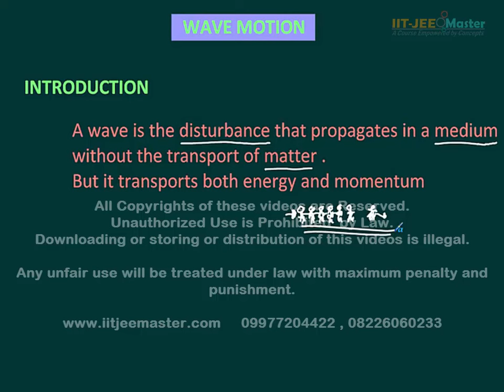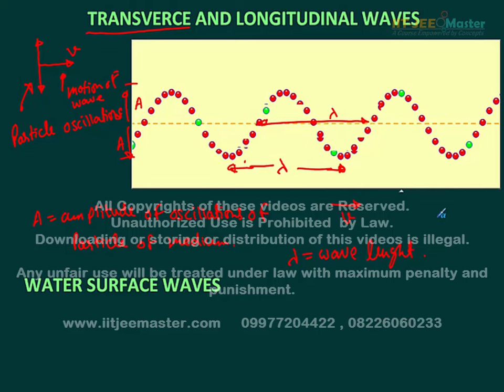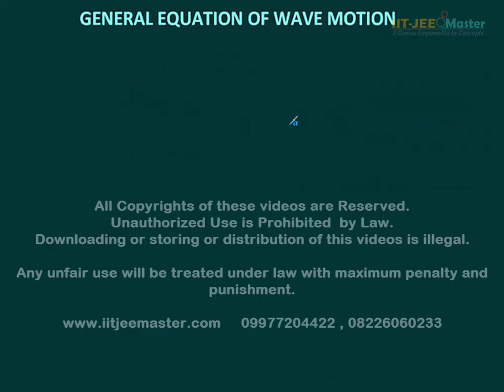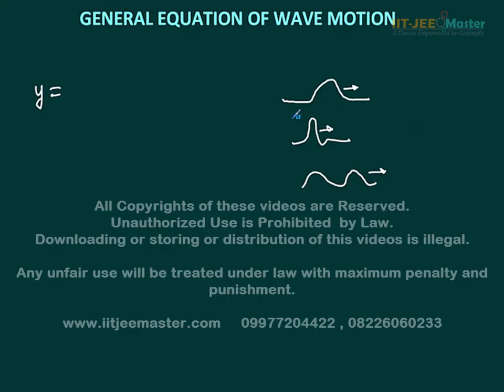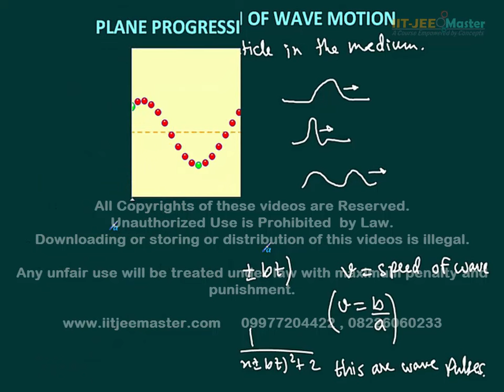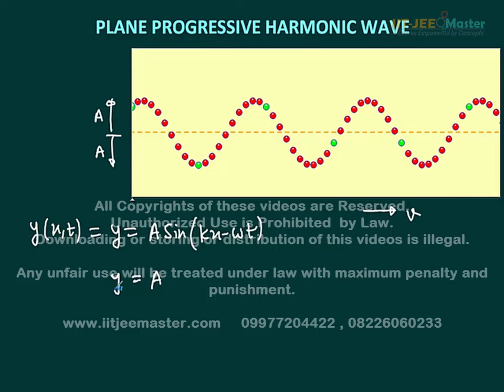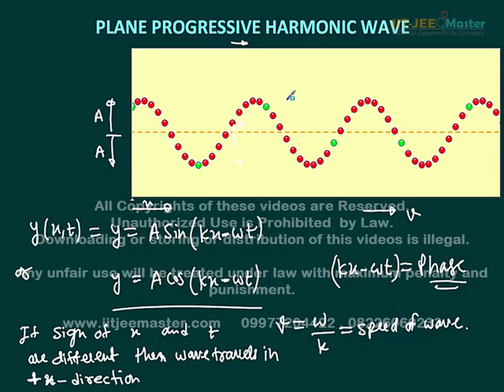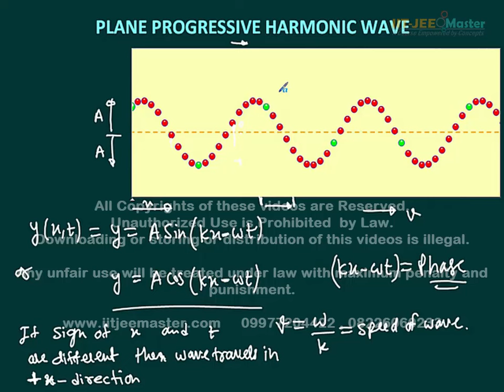IIT JEE physics waves oscillations | JEE main advanced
IIT JEE waves oscillations video lectures for jee mains and advanced.
You can get 50 hrs full length video lecture dvd.
We deliver 700 hrs HD video for IIT JEE mains advanced preparation in offline mode better than online iit jee coaching physics. Full theory with examples.
Past 35 years IITJEE paper video solutions.
AIEEE past paper solutions.
NCERT physics book exercise questions solutions in video.
Basic level problem to understand all the important concepts of physics.

Get 700 hrs HD video lecture for jee mains and advance in one SD card.
Make your android phone an iit jee coaching institute.

All videos and apps by Er. Narendra Patidar Sir.
B.E. Electronics and Instrumentation Indore.
MP State Pre-Engineering 1993 topper.
22 Years experience of iit jee coaching.

Waves and oscillations is best understood once SHM and mechanics portion is completed. Because it uses work energy power concepts iit jee physics mechanics part must be done.